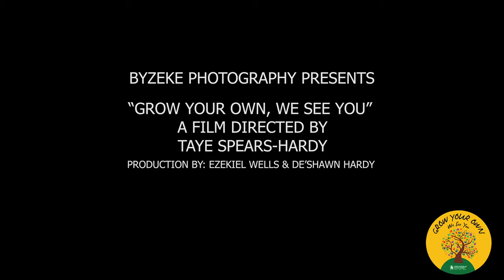Grow Your Own Full Version